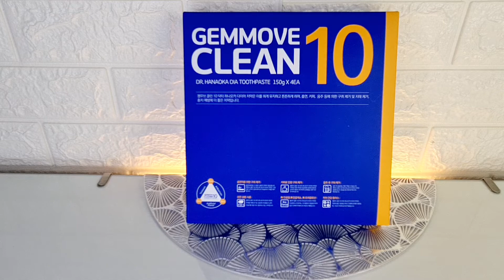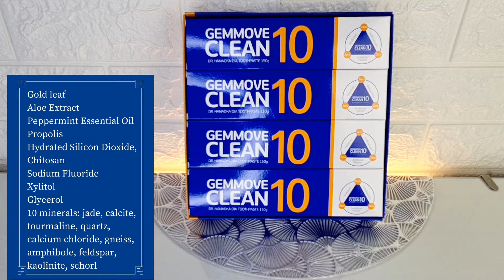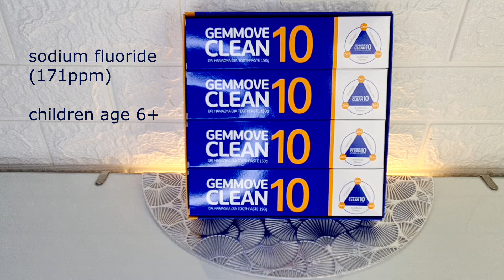Toothpaste "Gemmove clean 10". The best Korean toothpaste.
Hello,

There is a review of "Gemmove Clean 10"   Korean toothpaste video.